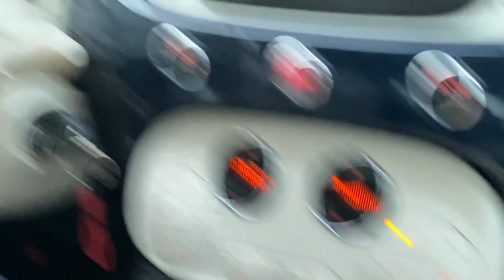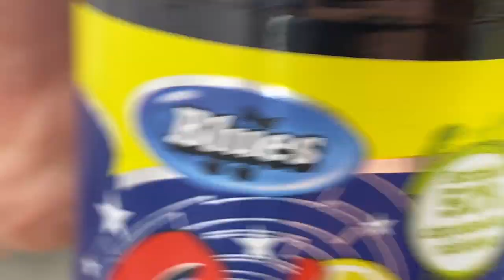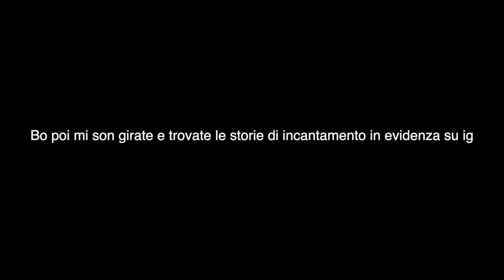primo giorno di sQuola